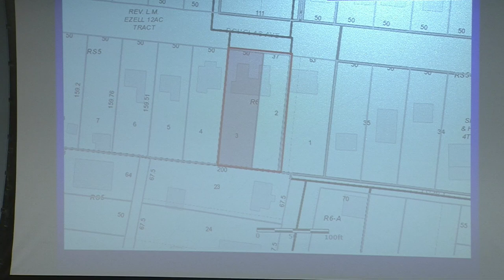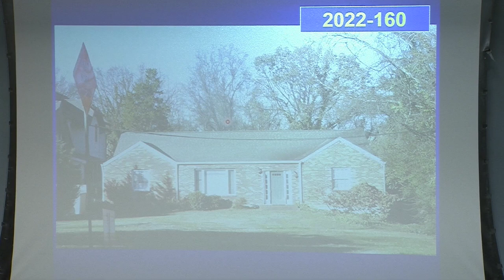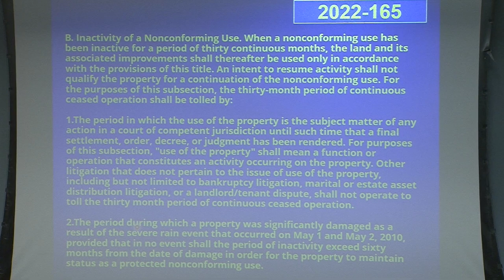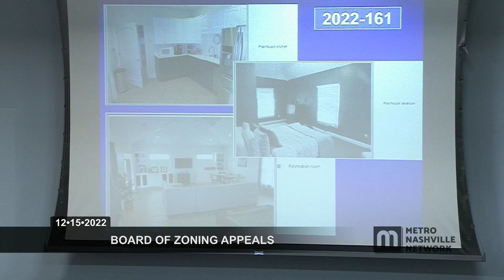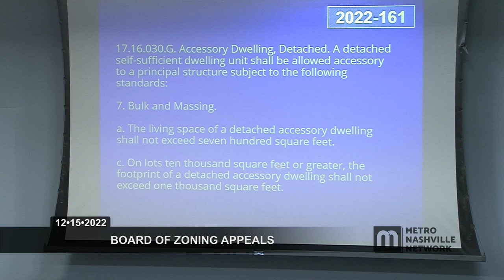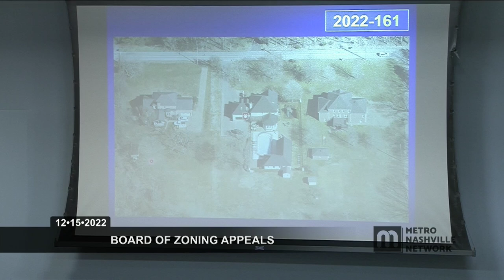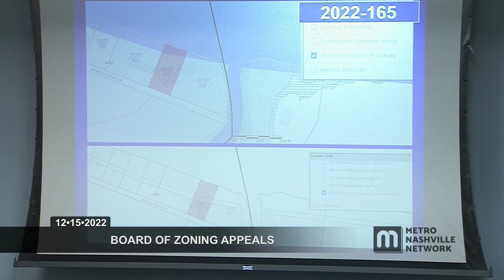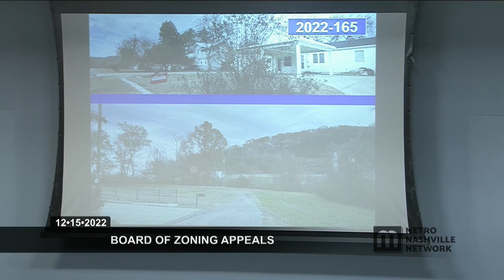12/15/22 Board of Zoning Appeals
Coverage of the Board of Zoning Appeals for the Government of Metropolitan Nashville and Davidson County.

Held in the Sonny West Meeting Room of the Howard Office Building on December 15, 2022